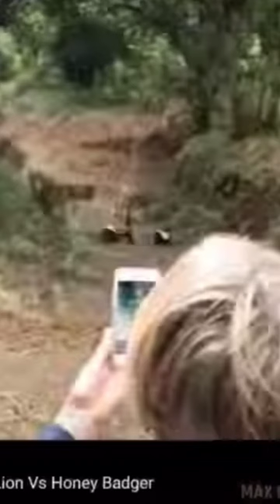क्या HONEY BADGER शर को मार सकता है 🔥🦁 Animals Facts # lion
1.This video is not impact on the original (it would positive for all them)
2.This video is all for teaching purpose
3.It is not transformation of nature
4.l would use bite and peace of video to get the point across where necessary _____________________________